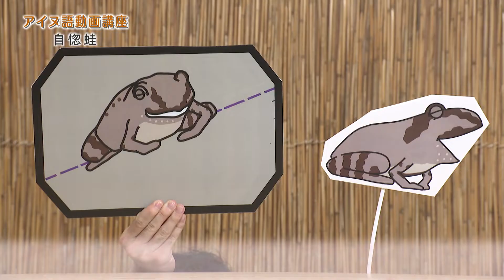自惚蛙（トゥイタク）【日本語字幕】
カエルは殺されてしまうので可哀そうですが、無遠慮に他人の家に入ってはいけない、という教えがこの物語の背景にはあります。

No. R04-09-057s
企画：公益財団法人アイヌ民族文化財団